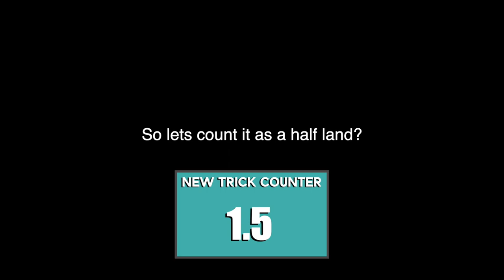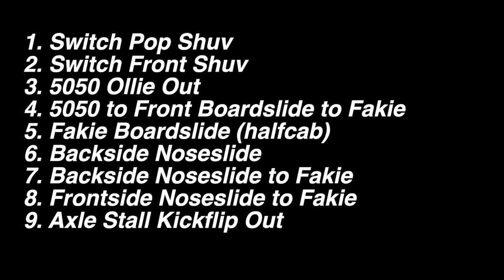I learn as many tricks as possible in 2 hours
Tricks I learned (9 + 1 total)
Switch Pop Shuv
Switch Front Shuv
5050 Ollie out
5050 180 out ( uncounted cuz footage lost)
5050 to Front Boardslide to Fakie
Backside Noseslide
Backside Noseslide to Fakie
Frontside Noseslide to Fakie
Axle stall kickflip out

Shoutout to Pariah Pete for filming a few clips for me. He's an incredible musician go check him out:

Also Shoutout to pseudopink. for letting me use his music in my videos, check him out here:

The rest of the music used is original unreleased music (except the intro song

if you're reading this comment "Dude that laser flip was too clean!"